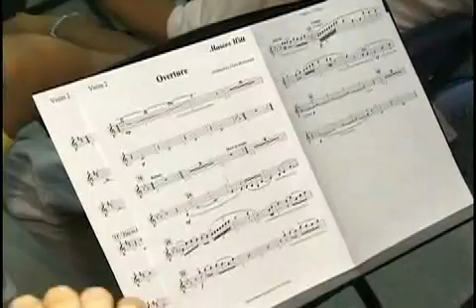Ensayo antes de la grabacion Dios de Pactos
Marcos y la banda alistando todo para el concierto en vivo